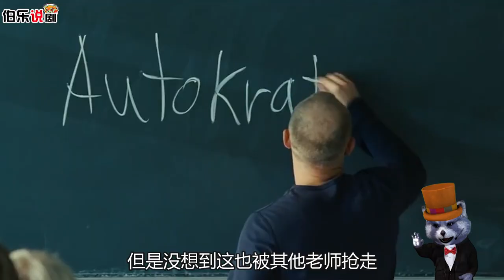老师拿学生做实验，普通人变成恶魔只要5天！